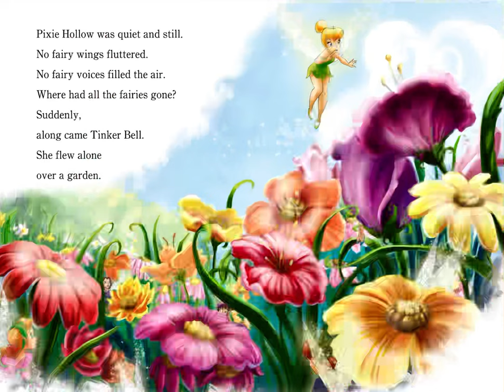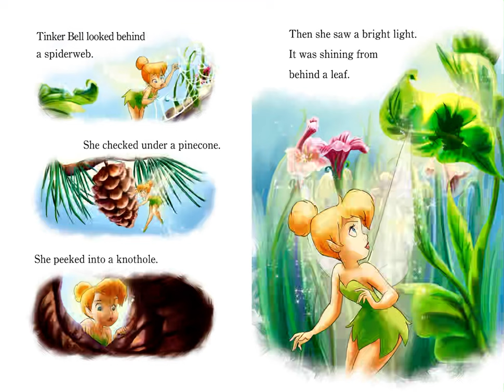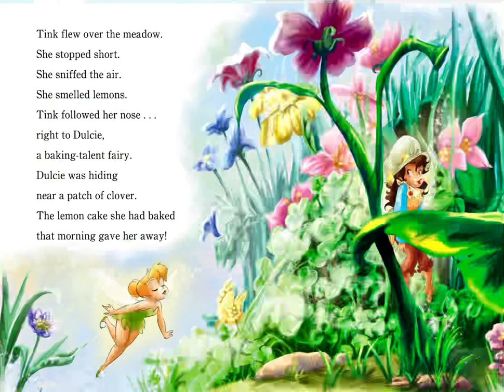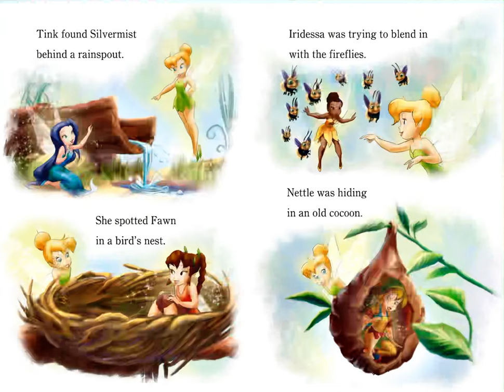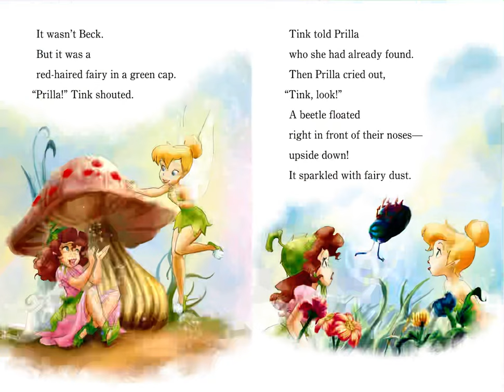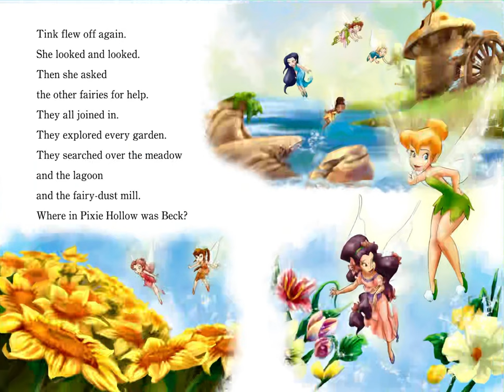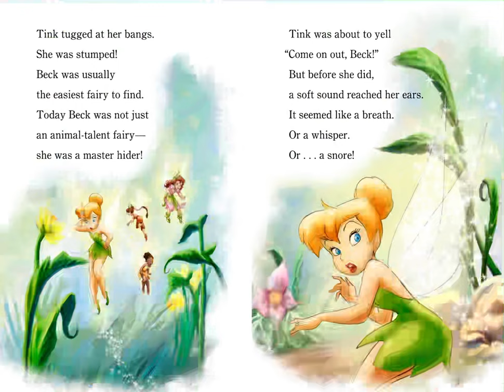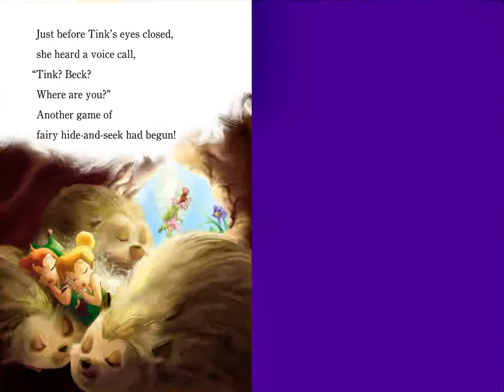🧚 Disney Fairies A Game of Hide and Seek 🧚 Stories for Kids Read Aloud [ READ ALONG VIDEO ]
Hi friends! 🧚 Listen and follow along as K reads aloud Disney Fairies A Game of Hide and Seek by Tennant Redbank ( ages 3 - 8 ). Every weekday, we will read aloud a new kids book.

Disney Fairies A Game of Hide and Seek was illustrated by the Disney Storybook Artist. This book was published by Disney Press in 2009. Join us tomorrow to hear a new kids book read aloud by K!